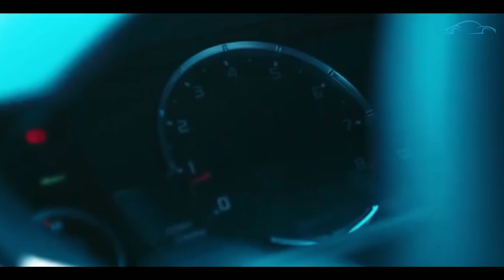Top 10 Insane Liberty Walk Cars Ever || Coolest Widebody Cars Liberty Walk 2023 🔥🔥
In this video, we're taking a look at the top 10 insane Liberty Walk cars ever! From the insane widebody cars to the crazy Concepts, this is a list you don't want to miss.

If you're a car enthusiast, then you need to check out this video. In it, we take a look at some of the coolest Liberty Walk cars ever. From widebody cars to Concepts, this is a list of cars you won't want to miss.

We hope you enjoy this top 10 Liberty Walk car list!

Cars list:
10) lb works Lexus lc500 / lc500h

ˍˍˍˍˍˍˍˍˍˍˍˍˍˍˍˍˍˍˍˍˍˍˍˍˍˍˍˍˍˍˍˍˍˍˍˍˍˍˍˍˍˍˍˍˍˍˍˍˍˍˍˍˍˍˍˍˍˍˍˍˍˍˍ

ˍˍˍˍˍˍˍˍˍˍˍˍˍˍˍˍˍˍˍˍˍˍˍˍˍˍˍˍˍˍˍˍˍˍˍˍˍˍˍˍˍˍˍˍˍˍˍˍˍˍˍˍˍˍˍˍˍˍˍˍˍˍˍ